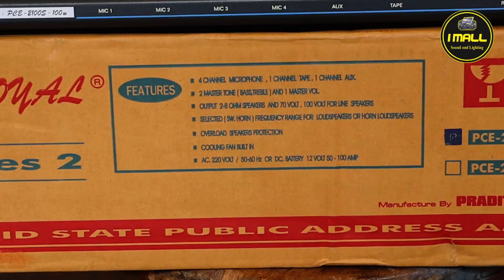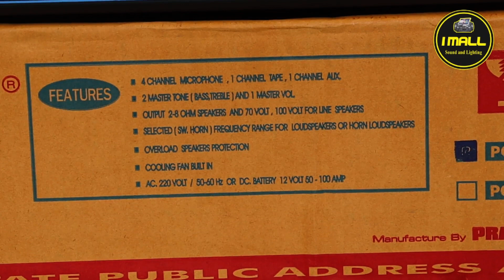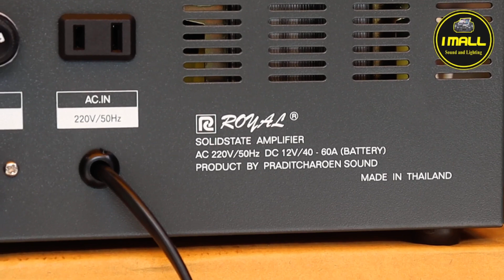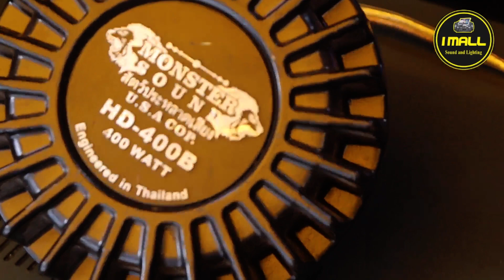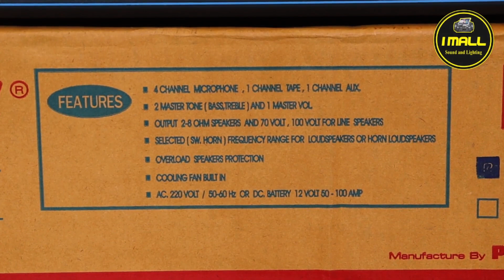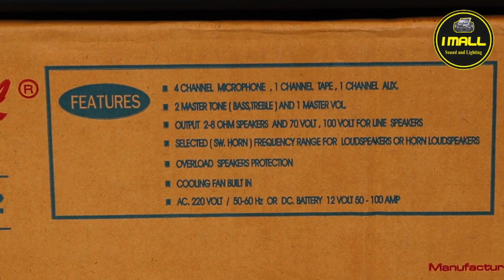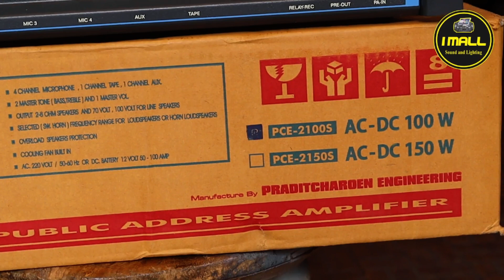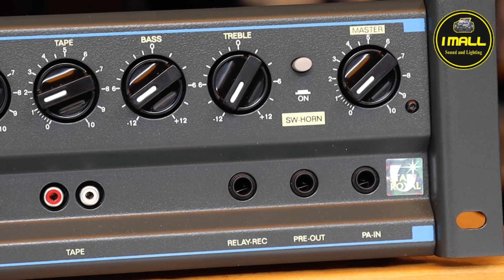royalស្តេចអាំភ្លីមេក្រូថៃ(012 47 49 62/086 440 378)